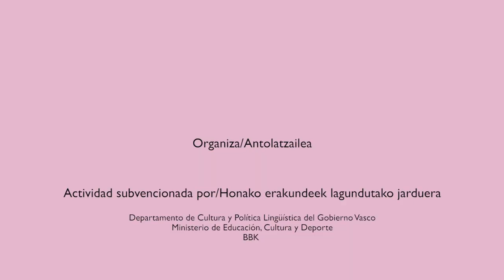URBANBATfest 7 (2018) | Píldoras. Georges Beling (Koop SF 34)